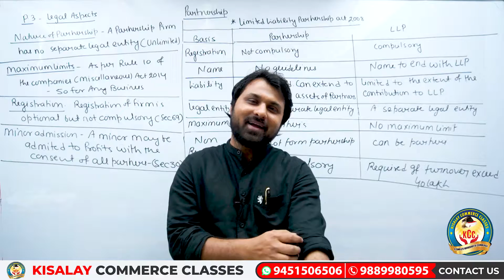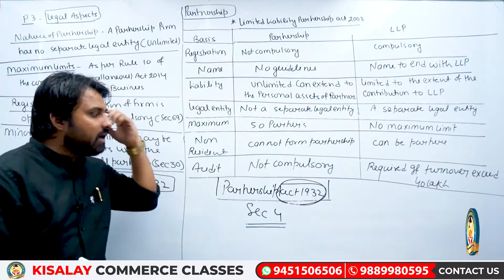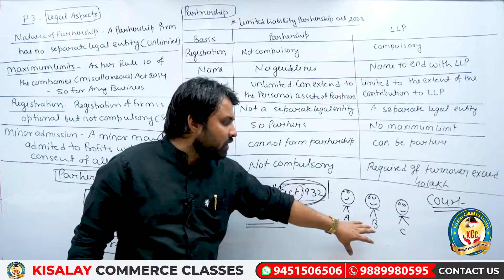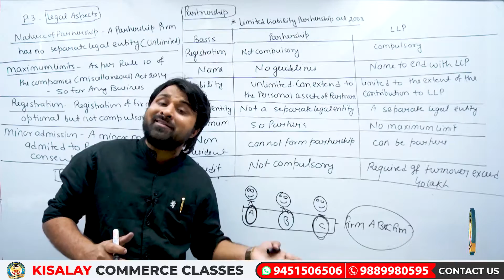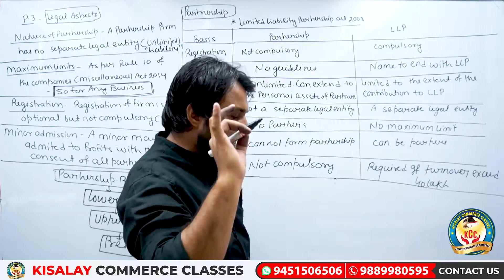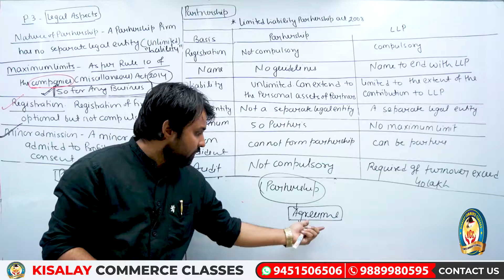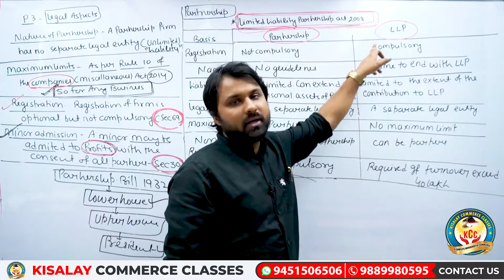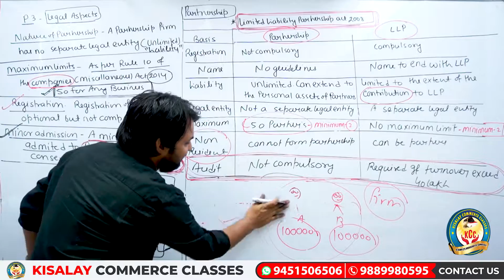Partnership Legal Aspect | Part 3 | For Class12th ( ISC & CBSE Board ) | Kisalay Commerce Classes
Kisalay Commerce Classes - A complete workshop of commerce.